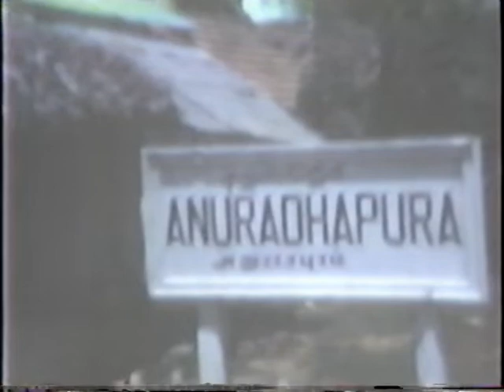Akin Archives Vol. 1